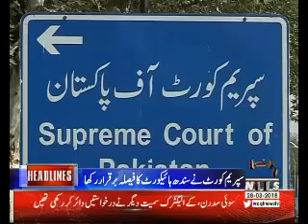Waqtnews Headlines 10:00 AM 28 March 2018